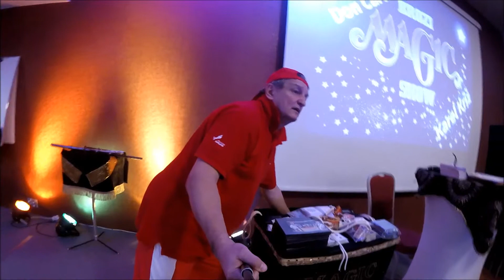KABARET PODWYŻKA dla ASYSTENTKI !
Zabawa jest również z rodzicami . Zobaczcie sami .